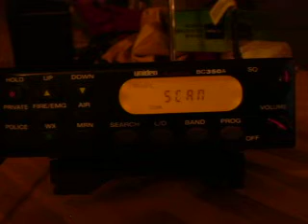Bearcat 350A Scan Scroll